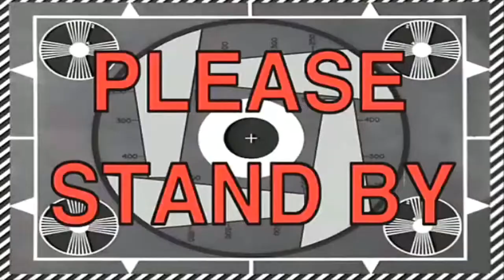Nintendo's Secret Console Exposed!?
We talk about the new Nintendo Console. Japanese games coming to the market and more nonsense from the Inventory. Also where the heck is O?